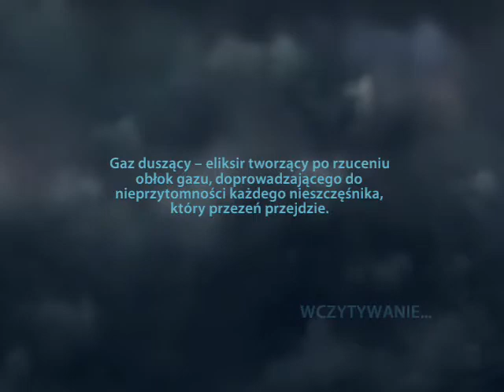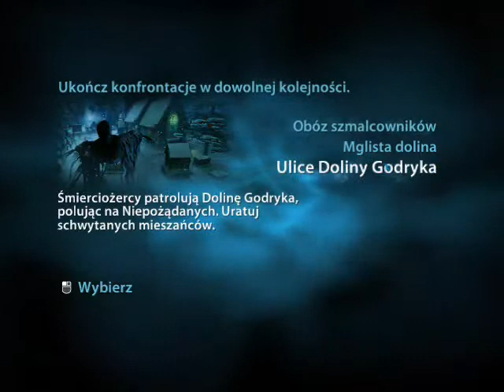Zagrajmy w Harry Potter i Insygnia Śmierci cz 1 odc 10 Nagini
W tym odcinku powalczymy z Nagini :)